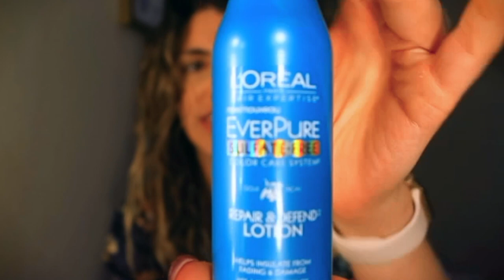GRWM Chit Chat || my instagram tips + advice, steroids, and more!!!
♡ My everyday makeup routine chatty get ready with me!

What I used?
Hair Oil
What I used as Foundation
Mascara

Blogger I mentioned @ottestyle